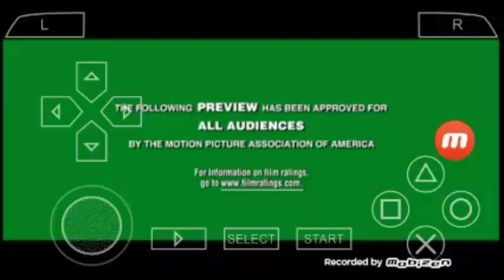Ratatouille teaser trailer speed up 12x